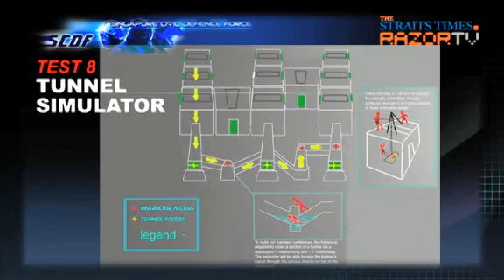Prove you are worth it (The Elite Challenge Ep 10.1)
After more than 24 hours, 7 physically and mentally demanding tests and one re-test, 8 candidates remain to take on the final challenge. Two-by-two, their ability to operate in a confined space will be tested when they enter 'The Tunnel'.